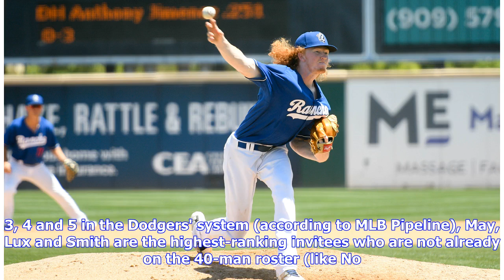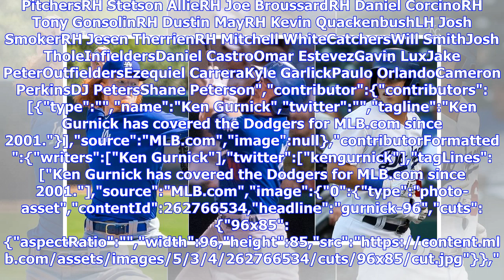Dustin May, Gavin Lux lead Dodgers' NRI list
May, Lux, Smith among 21 non-roster players headed to camp By Ken Gurnick MLB.com @kengurnick LOS ANGELES -- The Dodgers announced the 21 non-roster players receiving invitations to Major League Spring Training camp on Friday, a list that includes pitching prospect Dustin May, shortstop prospect Gavin Lux and catching prospect Will Smith. At Nos. 3, 4 and 5 in the Dodgers' system (according to MLB Pipeline), May, Lux and Smith are the highest-ranking invitees who are not already on the 40-man ro...